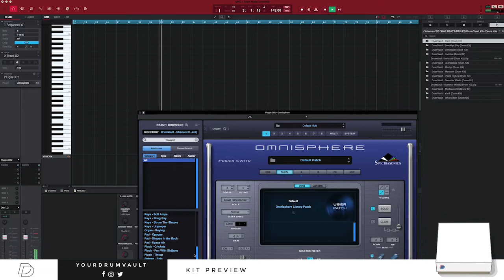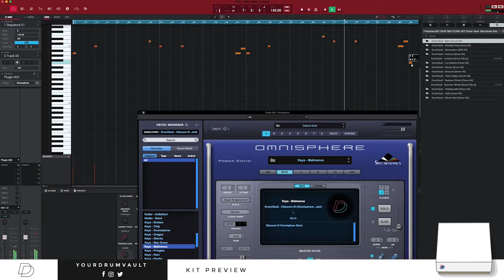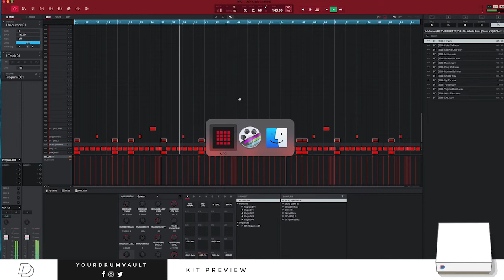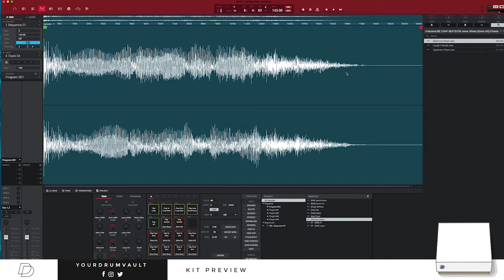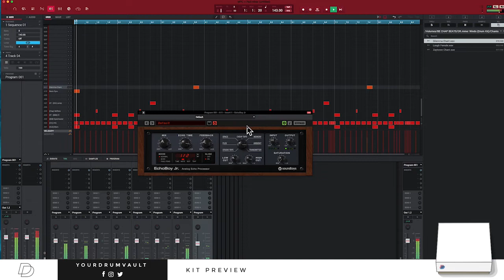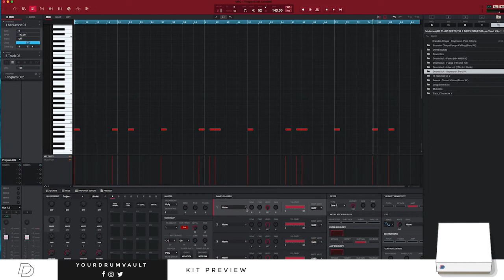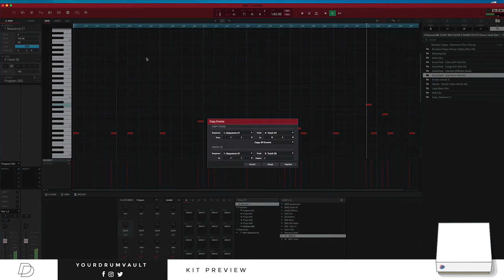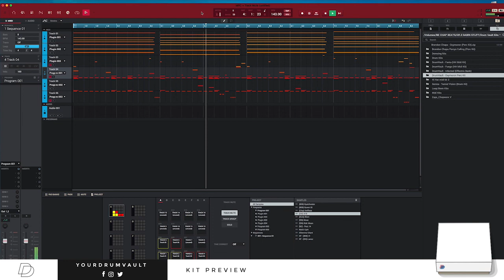Kit Preview + Obscure III (Omnisphere Bank) + Making Beats in MPC Studio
Brandon Chapa shows off the collaborative patches inside of the Obscure III (Omnisphere Bank)

✔️ 50 Omnisphere Patches
✔️ 5 Arps, 11 Bells, 1 Bell Pad, 2 Choir, 1 Flute, 2 Guitars, 15 Keys, 1 Organ, 3 Pads, 3 Plucks, 1 String, 5 Synths
✔️ Requires Omnisphere 2.4 VSTi